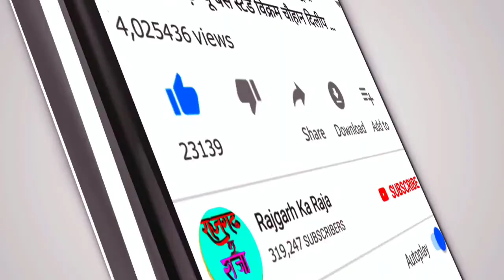नवरात्रि स्पेशल 2020 ।।एक बंजारन झूला झूलती थी ।।अर्जुन आर कटारा एंड निर्मला परमार।।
Arjun r katara and Kamal Pancholi ki Parmision se upload kiya he

Arjun r katara Garba 2020!!

Nirmala Parmar Garba song 2020??

Kamal Pancholi